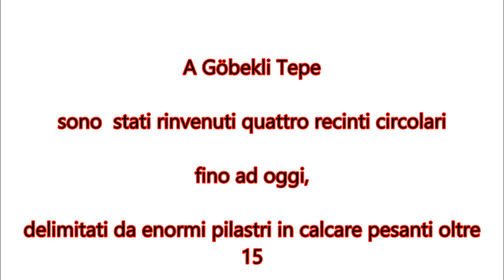Göbekli Tepe 4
Civiltà incomprensibili: Göbekli Tepe (trad. collina tondeggiante in turco, Portasar in armeno, Girê Navokê in curdo) è un sito archeologico, situato a circa 18 km a nordest dalla città di Şanlıurfa nell'odierna Turchia, presso il confine con la Siria, risalente all'inizio del Neolitico, (Neolitico preceramico A) o alla fine del Mesolitico.
Vi è stato rinvenuto il più antico esempio di tempio in pietra: iniziato attorno al 9500 a.C.,[1] la sua erezione dovette interessare centinaia di uomini nell'arco di tre o cinque secoli. Le più antiche testimonianze architettoniche note in precedenza erano le ziqqurat babilonesi, datate 5000 anni più tardi.
Intorno all'8000 a.C. il sito venne deliberatamente abbandonato e volontariamente seppellito con terra portata dall'uomo. perché ?